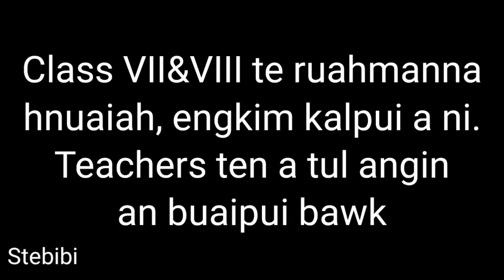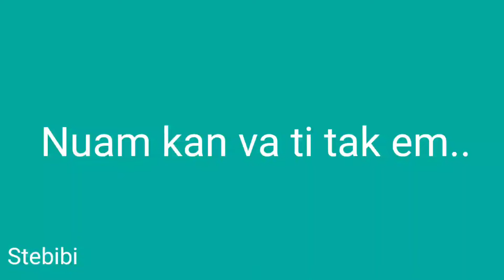Teacher's day atana inbuatsaihna//nuam kan ti///kan hlim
We are the children of God